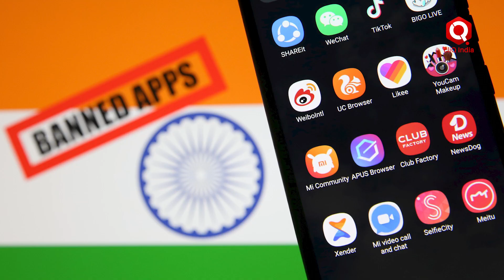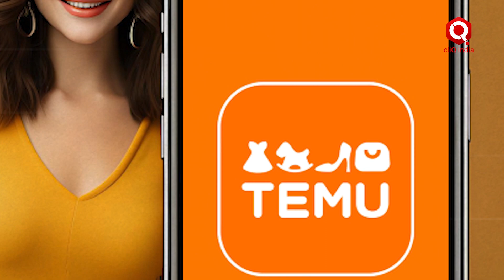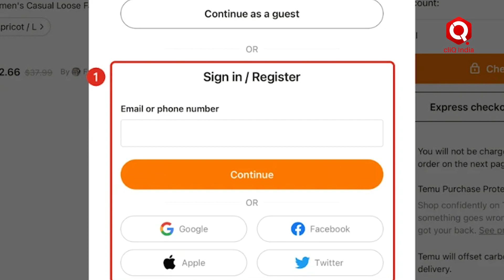TikTok बैन के बाद इन ऐप से China चुरा रहा है Data | Chinese Spying App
ऑनलाइन गेमिंग app के खतरे बढ़ते जा रहे हैं, खासकर चीन के ऐप को लेकर भारत ही नहीं दुनियाभर के देश अलर्ट हैंI अमेरिका में पिछले दिनों टिकटॉक जैसे शॉर्ट वीडियो शेयरिंग ऐप को बैन कर दिया गया और भारत में भी 100 से ज्‍यादा चाइनीज ऐप पर बैन लगा था लेकिन, अब ऑस्‍ट्रेलिया की रिसर्च फर्म ने दावा किया है कि इन ऐप से भी ज्‍यादा खतरनाक चीन के गेमिंग ऐप हैं, जो दुनियाभर से लोगों का पर्सनल डाटा चुरा रहे हैंI